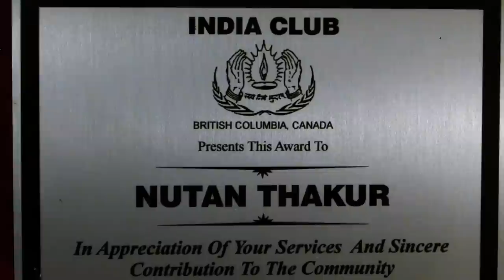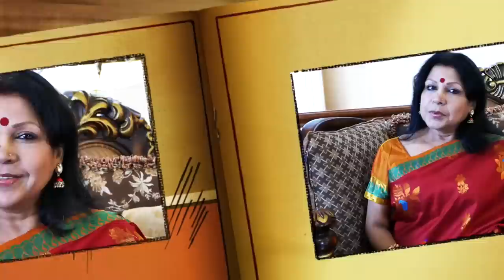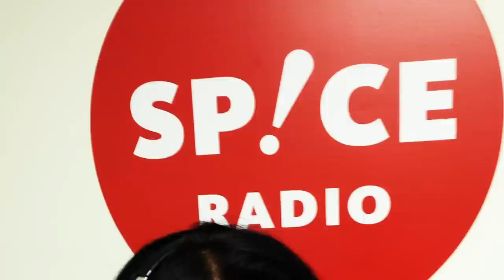BabuKishan's SPOTLIGHT on Nutan Thakur